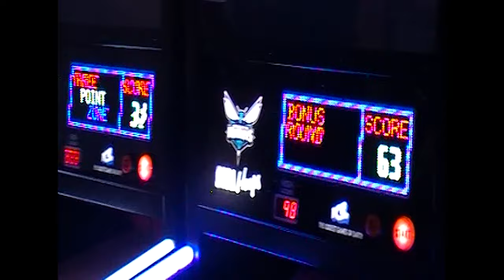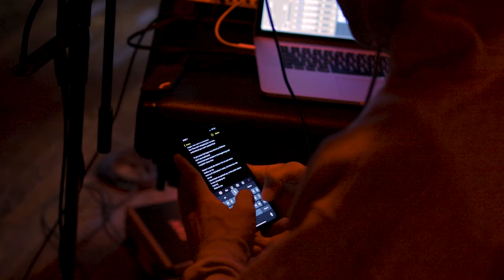Charlotte Vlog | Brick by Brick: Episode 4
Took a trip out to the Carolinas to work on the Mixtape
Mixtape OTW !

Director: @FitzTheRunaway

Shot On:
Blackmagic Pocket Cinema Camera 6K
JVC Everio Camcorder